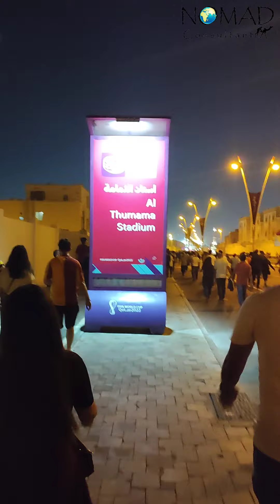USA Vs Iran Qatar World Cup 2022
Join me as I share with you my first time experience of taking part in a World Cup game. What a game it was 😎